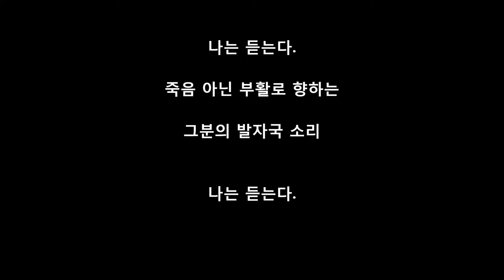갈보리 형장으로 Young Jo Lee- To the Calvary Hill